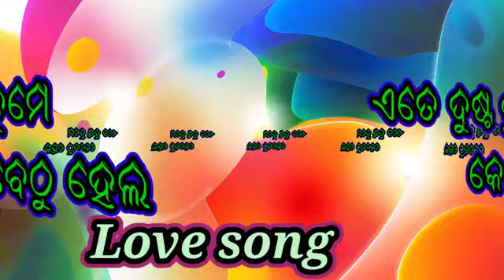ଏତେ ଦୁଷ୍ଟ ତୁମେ କେବେଠୁ ହେଲ " ଲଭ ସଙ୍ଗ /tulasi gananatya love song 2023-24.